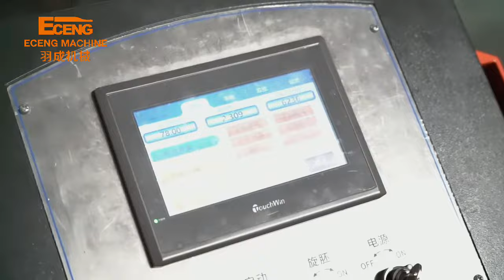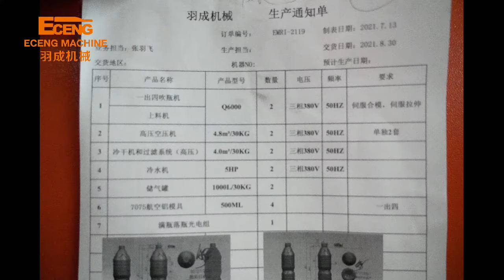6000bpn 4 Cavity Fully Automatic PET Bottle Blowing Machine 4.5*2.0*2.3m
Quality PET Stretch Blowing Machine from China.
Zhangjiagang Eceng Machinery Co., Ltd. quality manufacturer from China.